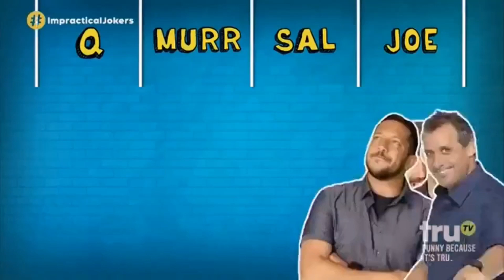Impractical Jokers (S6E3)- The Parent Trap Loser Board Scenes (w/ S7-present music)